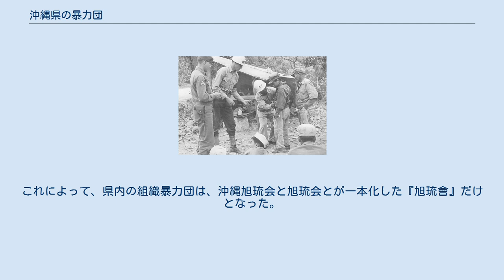沖縄県の暴力団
沖縄県の暴力団 長らく県内二大暴力団組織として存在してきた旭琉会（左）と沖縄旭琉会（右）、その代紋。
 本稿『沖縄県の暴力団』（おきなわけんのぼうりょくだん）では、沖縄県における暴力団の歴史ならびに様相について解説する。
 沖縄県警察の報告によれば、2007年における県内の暴力団構成員の総数はおよそ660。
その内訳は、およそ370名が沖縄旭琉会の構成員、およそ260名が旭琉会の構成員、残りのおよそ30名が東亜会系誼興業の構成員となっていた。
さらに2011年の報告では、沖縄旭琉会の構成員がおよそ430名、旭琉会の構成員がおよそ300名、誼興業の構成員がおよそ20名で、那覇市や沖縄市を中心に49の事務所があるとされていた。
 20年来の分裂状態にあった旭琉会と沖縄旭琉会とが2011年に合併し「旭琉會」へ改組。
この「旭琉會」が翌2012年に暴力団対策法の定めるところの指定暴力団とされ、以来、県内唯一の指定暴力団となっている。
さらに、同時期に東亜会系誼興業が解散したことにより、県内の組織暴力団は旭琉會のみとなった。
この新生「旭琉會」の構成員数は、2014年3月末で約470名、2017年12月末で約340名となっている。
 元来、沖縄には任侠道の伝統は無く、日本本土にみられる博徒や的屋の類は存在しなかった。
また社会からドロップアウトしたものは、本土や海外に移民したりしたので、暴力団を生み出す土壌そのものがなかった。
 『戦果アギャー』の取り締まりを行う米軍憲兵と民警察 沖縄戦終結後、生活基盤を失った多くの住民はアメリカ軍からの配給に頼っていた。
そのようななか、米軍基地から物資を盗み出し、それらを売り捌いて利益を得る「戦果アギャー」という行為が横行し、「アシバー」と呼ばれるゴロツキが数多く登場した。
一方、本土や台湾との密貿易も盛んに行われ、これによって巨万の富を得る者もいた。
これらの犯罪者が集団化したのが沖縄の暴力団の起源である。
 1952年頃になると、越来村（現沖縄市）を拠点とする『コザ派』と、那覇市を拠点とする『那覇派』が形成されるようになった。
コザ派は「戦果アギャー」から身を興し、特飲街のAサイン認定店舗の用心棒業を「シノギ」として手がけるようになった。
当時は料金を踏み倒したり暴力を振るうアメリカ軍兵士が多く、これらを実力で阻止する用心棒が求められていた。
一方の那覇派は空手道場の門下生が主体で、生活のために用心棒業を手がけたのが起源である。
 これらの組織は離合集散を繰り返し、対立抗争を繰り広げた。
第1次沖縄抗争（1961年～1962年）で両者が衝突したのち、コザ派が『泡瀬派』と『山原派』とに分裂、那覇派からも『普天間派』が分かれてゆく。
第2次沖縄抗争（1964年～1966年）で他の3派から攻撃された泡瀬派が壊滅し、残った3派の中でも第3次沖縄抗争（1967年）で普天間派が攻撃を受けて解散し、結局那覇派と山原派の二派分立状態に落ち着いた。
 1970年になると沖縄の日本復帰が現実味を帯びるようになり、本土暴力団の進出を阻止するために『沖縄連合旭琉会』（のちの旭琉会）として一旦は統一された。
しかしその後も組織内の争いは絶えず、第4次沖縄抗争（1974年～1981年）で山口組が進出。
1983年にも第5次沖縄抗争が勃発している。
 1990年に沖縄旭琉会が分裂。
これを機に第6次沖縄抗争（1990年～1992年）に発展し、暴力団員のみならず警察官や一般人までも巻き添えで殺害される事件が発生した。
これをきっかけに暴力団対策法が制定された。
 1992年より旭琉会・沖縄旭琉会の両団体とも暴力団対策法の定める指定暴力団となった。
 旭琉会・沖縄旭琉会の冷戦状態は21世紀まで続いたが、2011年に沖縄旭琉会が旭琉会を吸収する形で『旭琉會』が発足。
翌2012年3月29日に旭琉会の指定を取り消し、沖縄旭琉会を改称する形で改めて指定暴力団に指定された。
 沖縄県の暴力団は本土の暴力団には見られない幾つかの特徴があった。
 東亜会の代紋 『沖縄連合旭琉会』の後身にあたる旭琉会と沖縄旭琉会以外では、東亜会系列の『誼興業』が県内唯一の暴力団であった。
読みは“よしみ”（こうぎょう）で、地元経済人としても知られた宜保俊夫による右翼団体としての創設により、1965年頃に東亜会の前身『東声会』の沖縄支部として発足。
そのおおよその人員規模は、1996年に30人、2011年に20人と報告されていた。
最盛期にはおよそ200人を擁したこともあったという...